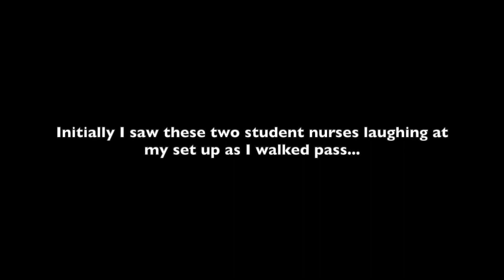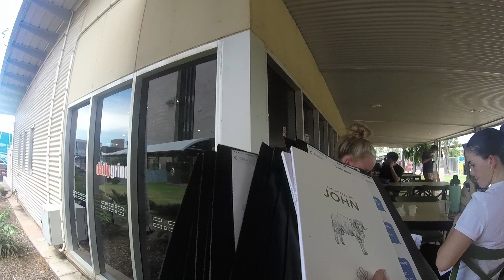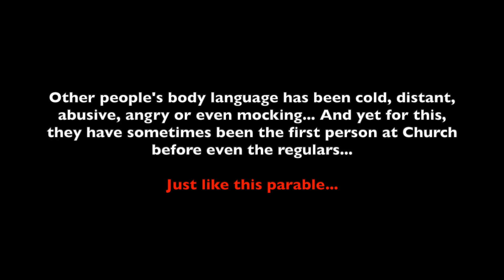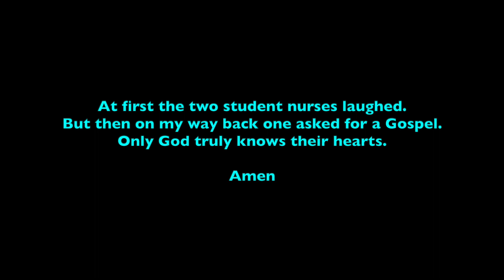The Gospel and the Hospital have this in common...People's lives are at stake!